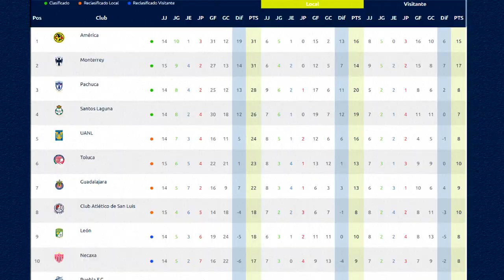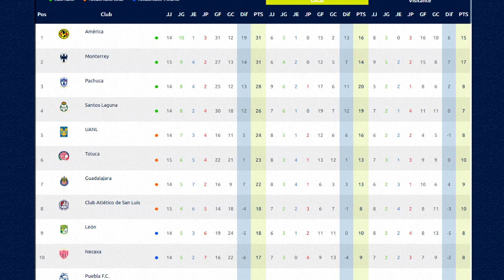🔴 RESUMEN : AMERICA 3-3 Santos ⚽ EL AME LO EMPATA DE ULTIMO MINUTO ! ✅ HOY Donde Ver 2022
Ver,ver el resumen AMERICA VS Santos EN VIVO canal transmisión tudn o por zona fut en vivo AMERICA VS Santos EN VIVO domingo Hoy

AMERICA VS Santos EN VIVO hoy Donde ver, tudn, en vivo, hora, AMERICA VS Santos 14 de septiembre 2022, les dejo los canales con país y donde ver hoy la el partido AMERICA VS Santos Hoy,